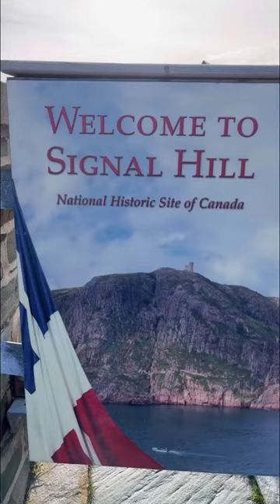world’s first transatlantic wireless signal by guglielmo Marconi in 1901,canada